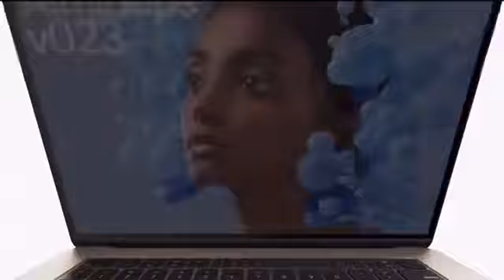WWDC23 Software Updates Silicon Laptop and VR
WWDC 2023 ￼ introducing Apple Vision Pro M2 Ultra 15 inch MacBook Air iOS 17 iPadOS 17 watchOS 10 and MacOS Sonoma